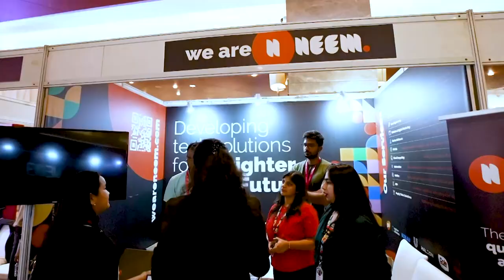Panel: Indian startups: A gold mine for global investors?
During Entrepreneur India's flagship event Tech & Innovation Summit 2024 on March 8 and 9 in Bangalore, experts discuss investment in India is being driven by a confluence of factors, including educated young talent, cheap data availability, digital infrastructure such as the Unified Payment Interface (UPI) and Aadhar-based KYC, and increased financial and digital awareness.